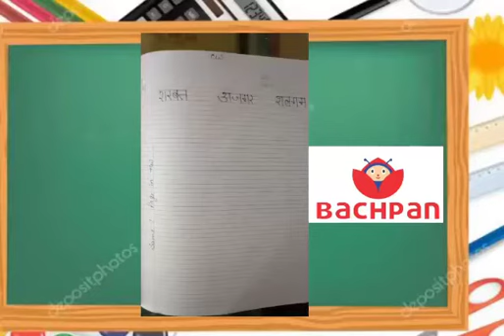शरबत अजगर शलगम Ukg November